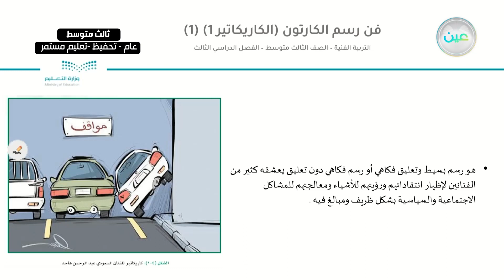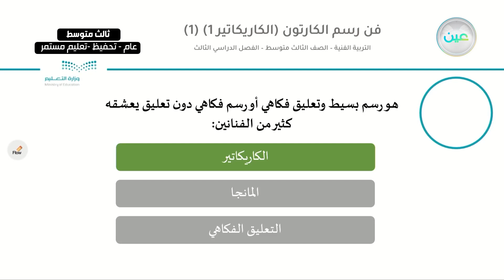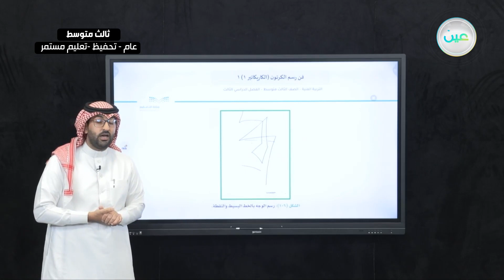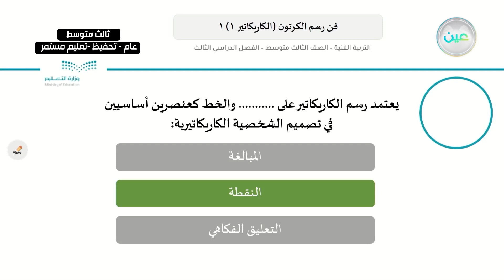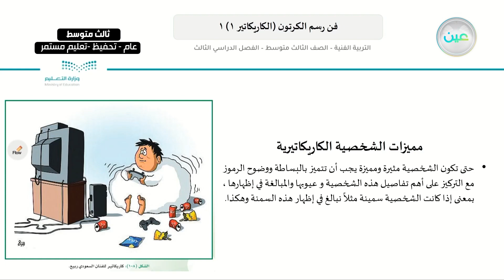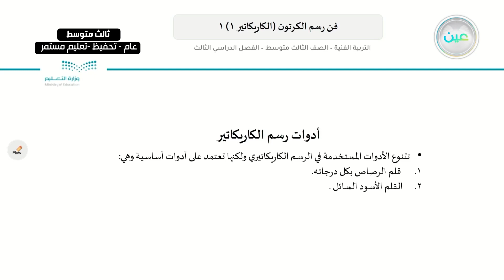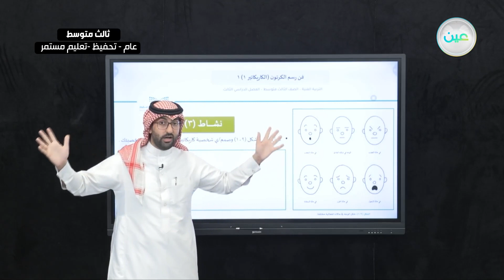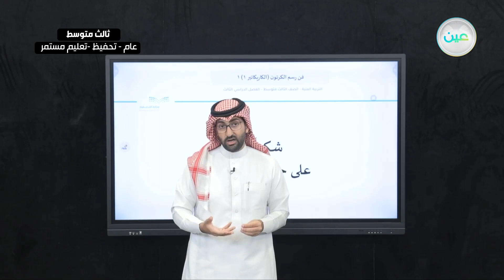فن رسوم الكرتون (الكاريكاتير 1) 1 - التربية الفنية - ثالث متوسط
الحصة السادسة - الخميس - الأسبوع الثامن - ثالث متوسط